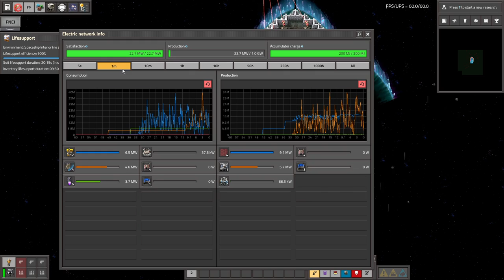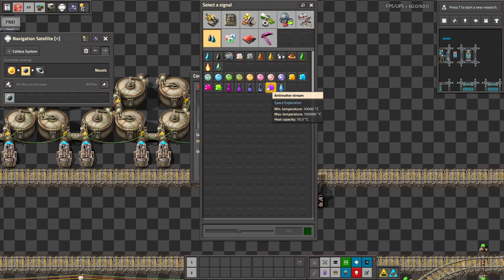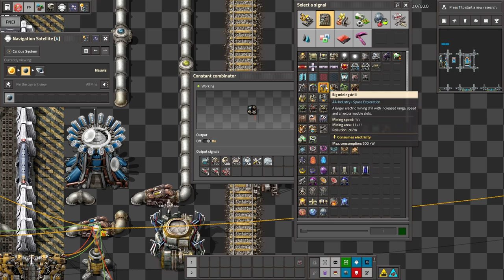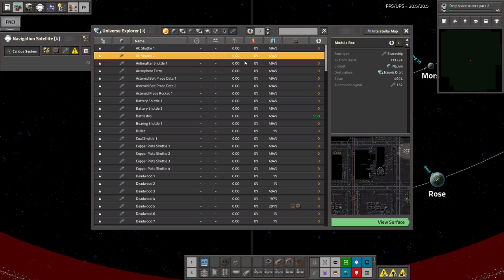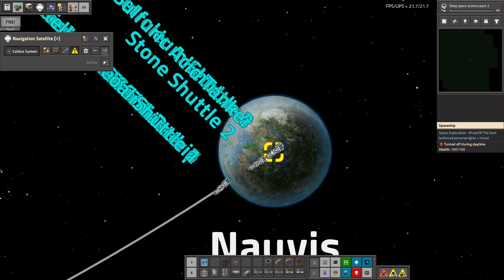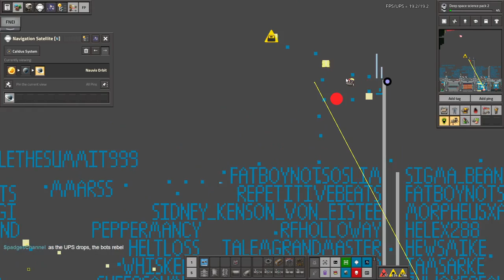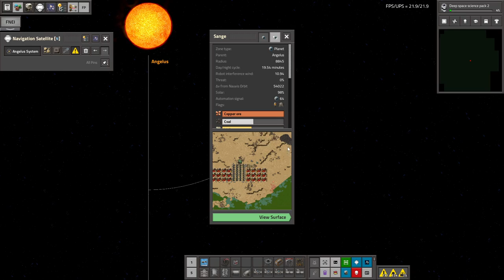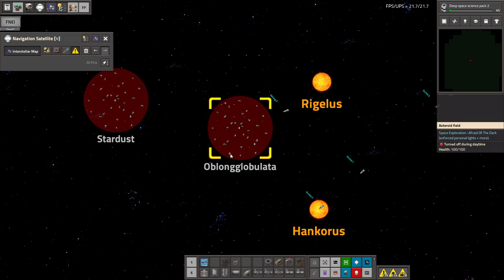Space Exploration part 165